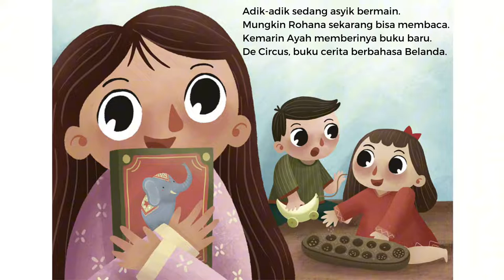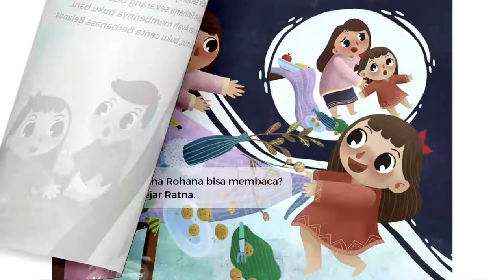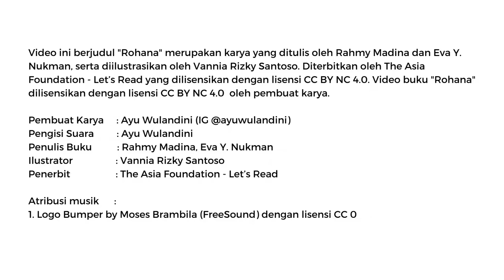Audio Book "Rohana" Gemari Baca | Let's Read Indonesia